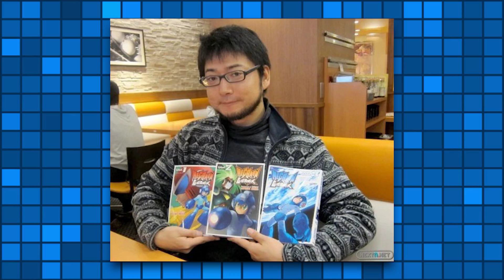Lore & Legacy of Dynamo Man (Metal Heroes S7E1)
Hey-yo! It's time to kick off another season of Metal Heroes and this time we're rolling out the royal carpet for the King Numbers. First up is King Number 001, a robot master that'll leave you in shock and awe, Dynamo Man.

0:00 Intro
0:18 Opening
1:00 Lore of Dynamo Man
2:14 Question Time (MM Trivia)
2:28 Developments of Dynamo Man
3:20 Legacy of Dynamo Man
4:15 Answer Time (MM Trivia)
4:28 Closing Words
4:47 Outro